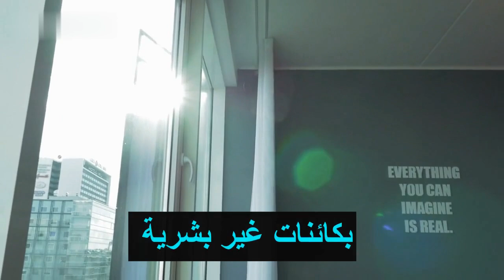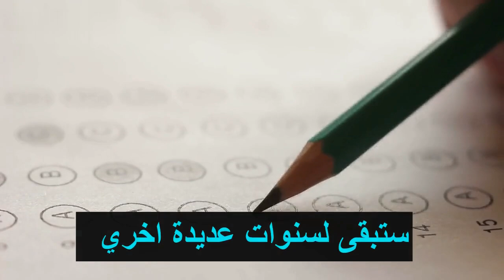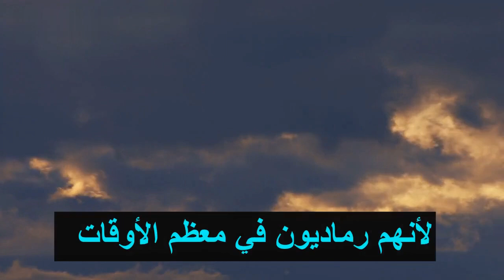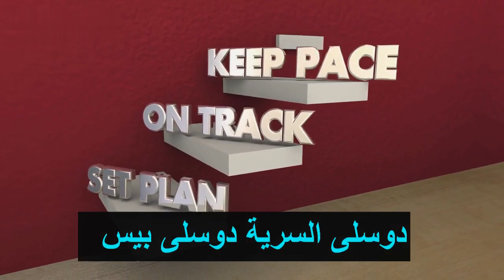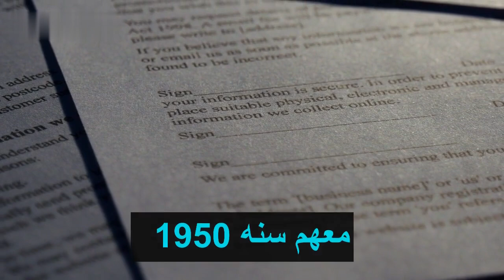من هم الرماديون؟ الحقيقة الكاملة وراء كائنات الفضاء الغامضة 👽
هل سمعت من قبل عن "الرماديون"؟ 👽🤔 تلك الكائنات الفضائية التي أثارت الجدل لعقود؟ في هذا الفيديو، سنكشف لك الحقيقة الكاملة عن هؤلاء المخلوقات الغامضة، هل هم زوار من عالم آخر أم مجرد خيال علمي؟ سنستعرض معًا أشهر القصص والشهادات، ونتعمق في نظريات المؤامرة والأسرار الغامضة التي تحيط بهم. لا تفوت مشاهدة هذا الفيديو إذا كنت من عشاق عالم الماورائيات والأسرار الفضائية! 🌌✨
لا تنسَ الإعجاب بالفيديو والاشتراك في القناة لمتابعة المزيد من المحتوى الشيّق